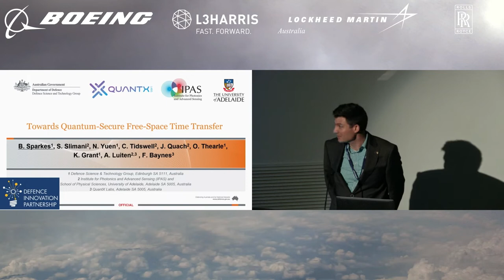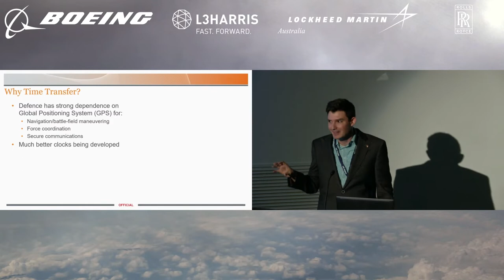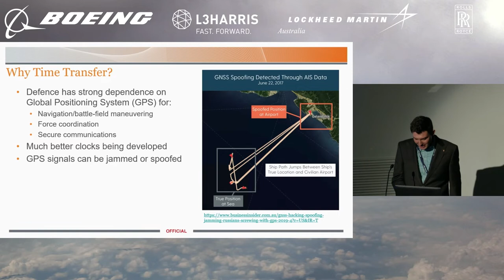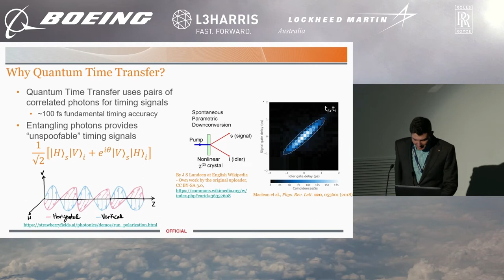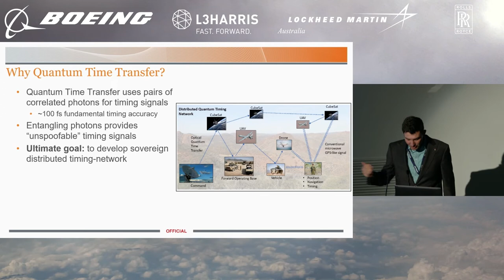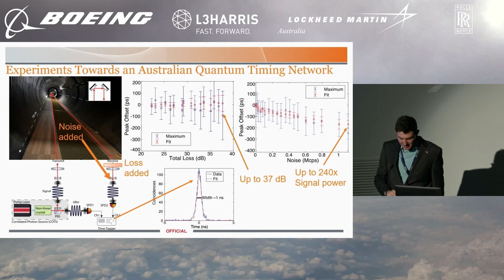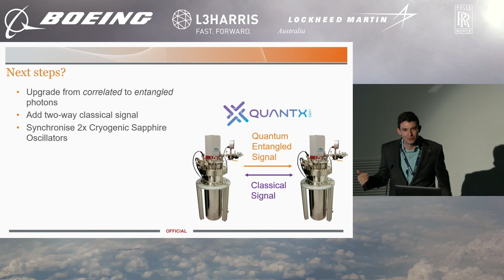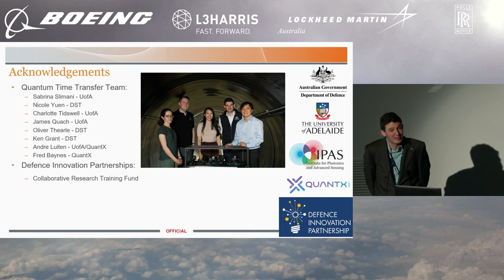Towards Quantum Secure Free Space Time Transfer - Ben Sparkes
In this talk, we propose a Quantum time-transfer as an alternative technology that could be deployed for secure point-to-point synchronisation to mitigate potential cyber threats such as GPS denial, jamming or spoofing of satellite systems.